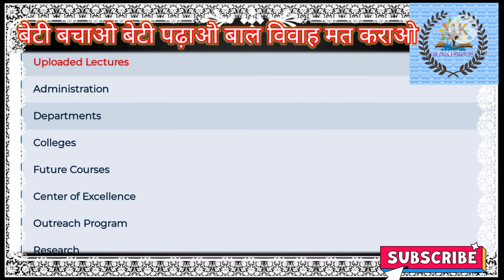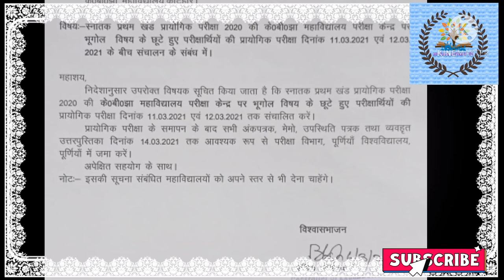Purnea university part 1 result kab aayega 2019-22 ka |Kis din jari karege part 1 ka result 2021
मै आपके लिए technology और education से related video बनाता हूँ और आपको सही information आप के लिए लिए सबसे पहले और सटीक जानकारी के साथ वीडियो बनाता हूँ ताकि आप अच्छे से मेरे वीडियो को समझ सके|
मेरे चैनल पर सभी university की new update मिलता रहेगा
🙏🤝🙏हैलो दोस्तो आज मै आपके लिए लेकर आया हूँ
पूर्णिया यूनिवर्सिटी की सूचना
पूर्णिया यूनिवर्सिटी का रिजल्ट कब आएगा
अगर आप को मेरा वीडियो अच्छा लगा हो तो मेरे चैनल को share and like करे
What'sapp group से जुड़ने के लिए 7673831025 पर join लिख कर send करे
आपको what'sapp पर भी सारी जानकारी मिलेगी जो भी आप को पूछना है वो मुझ से पूछ सकते है
मेरे चैनल पर सबसे पहले जानकारी आपको मिलेगी
और सभी सूचना आपको सीधे आपके मोबाइल फोन के द्वारा मिलती रहेगी
मैंने आपके लिए बहुत सी वीडियो बनाई है आप सभी वीडियो को जरूर देखे और अपने दोस्तो , रिश्तेदारों को share करे और उनसे कहे मेरे चैनल को दिल से जरूर स्पोर्ट करे आपका स्पोर्ट ही मुझे और नए वीडियो बनाने के लिए प्रेरित करेगी
आप अपना प्यार यू ही मुझ पर बरकरार रखे
आपका प्यारा M T A GUDDU

                MUCH
  M-TAG STUDY सर TEAM
आप मुझे कभी भी याद कर सकते हैं ❤️❤️❤️❤️❤️